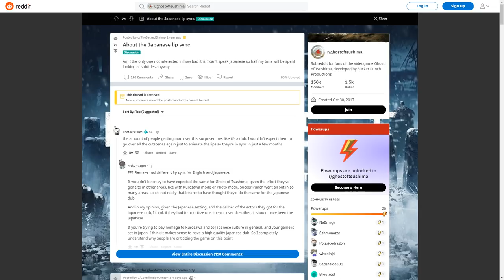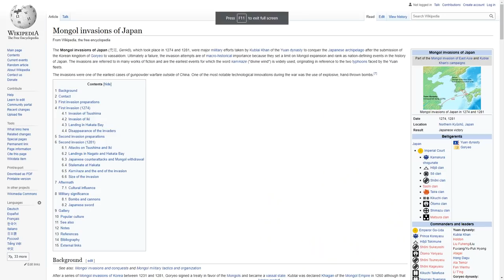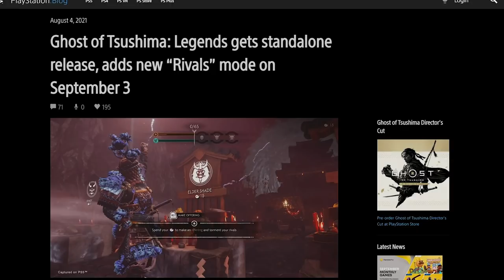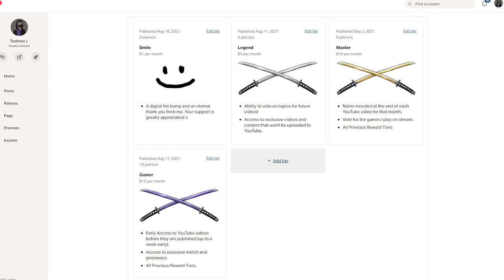This is How You Make a DLC.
Got a chance to sit down and play Ghost of Tsushima's newly released directors cut. Was super hyped for this and can safely say I wasn't disappointed.